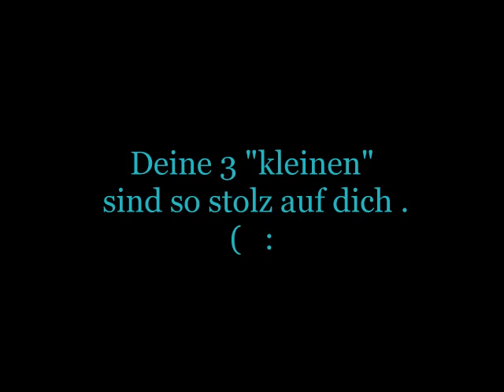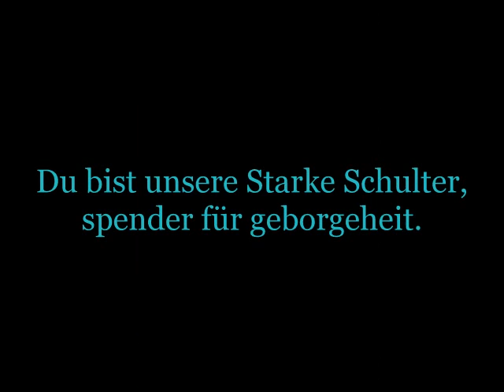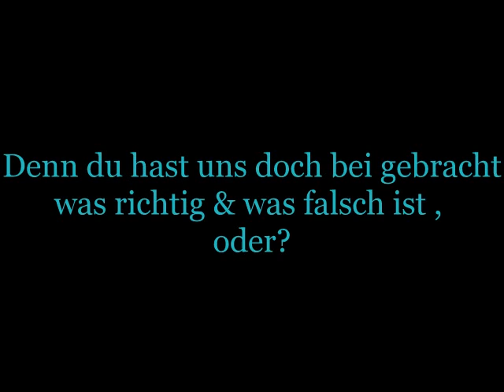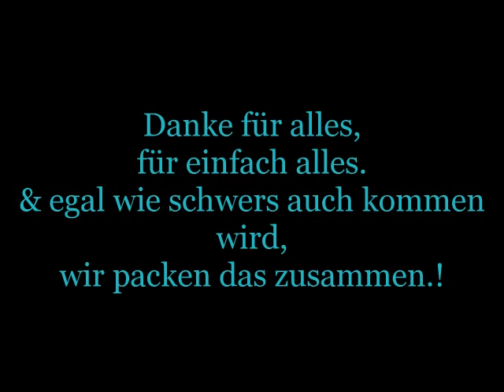MAmi ( :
Weil meine mam einfach die beste ist. ( :